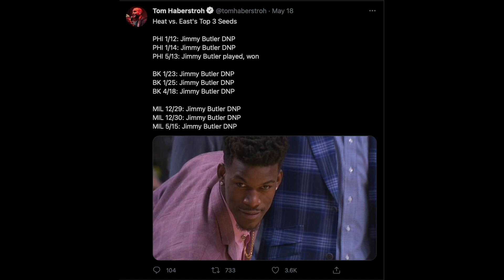10 Years Later..Jimmy Butler Ignores His Biggest Weakness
Jimmy Butler's play style is slightly different from other star wing players in the league and I think it tell us something for future NBA players. Some Bucks, Heat and Giannis talk as well in here.